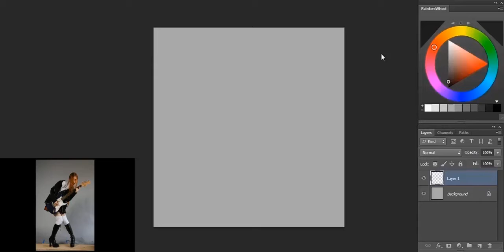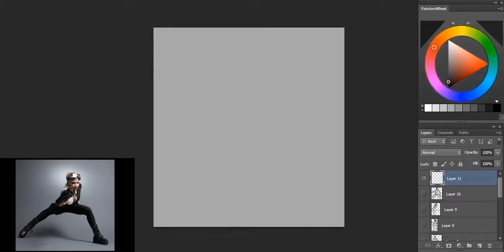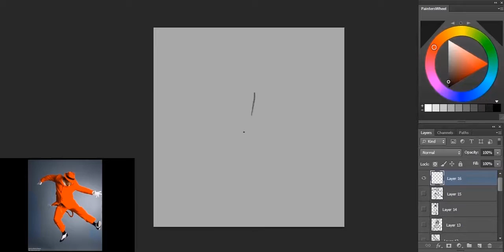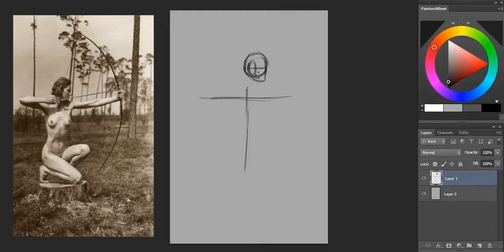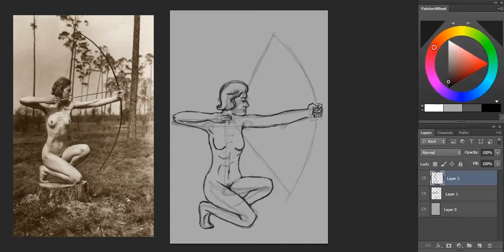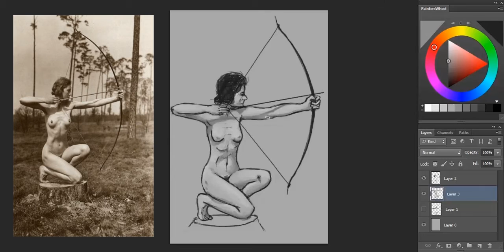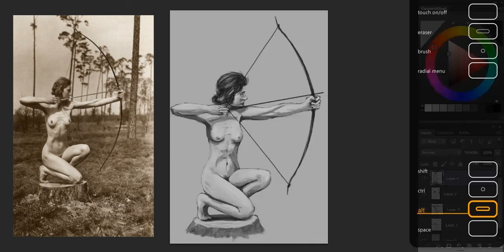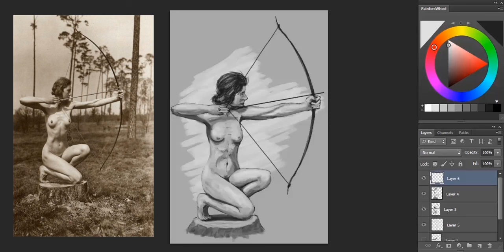Estudos de Anatomia e Acting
Esse vídeo comentado, tem o intuito de explicar o processo de estudo que tenho feito sobre anatomia e acting.